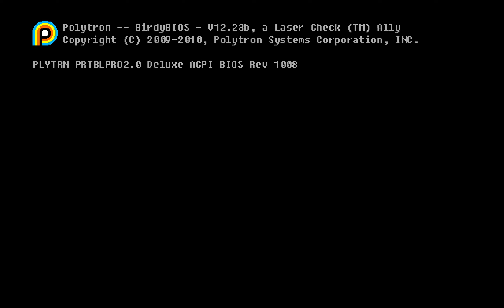FEZ - Part 1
Nice 2D/3D rouge-like puzzle game with beautiful pixel-art style.